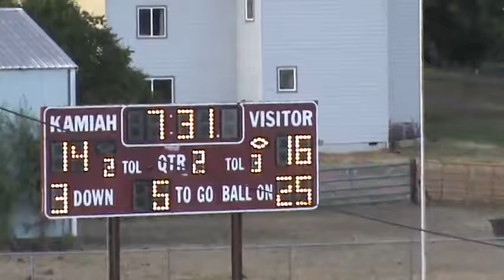2016 Kamiah v Salmon River High